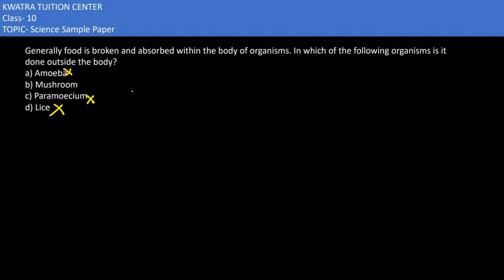8. Generally food is broken and absorbed within the body of organisms. In which of the following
Generally food is broken and absorbed within the body of organisms. In which of the following organisms is it done outside the body?
a) Amoeba
b) Mushroom
c) Paramoecium
d) Lice